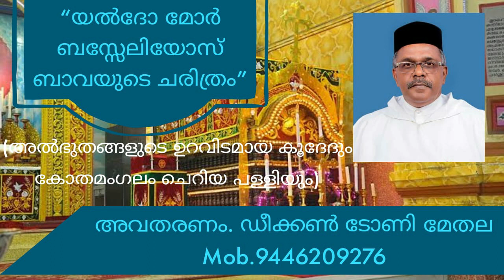ഭാഗം 6 "യൽദോ മോർ ബസ്സേലിയോസ് ബാവയുടെ ചരിത്രം"(അൽഭുതങ്ങളുടെ ഉറവിടമായ കൂദേദും കോതമംഗലം ചെറിയ പള്ളിയും)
Part 6 "History of Yaldo More Baselios Bava"